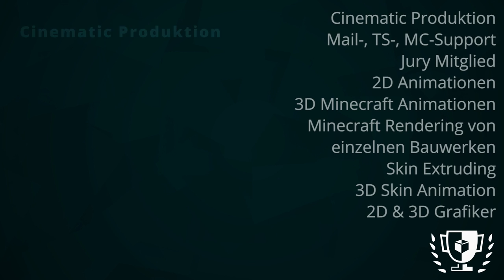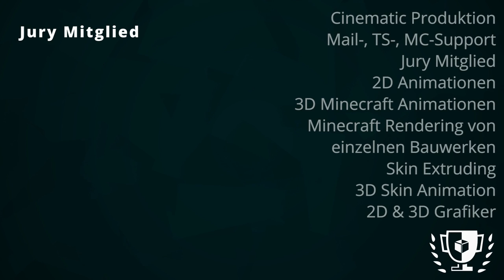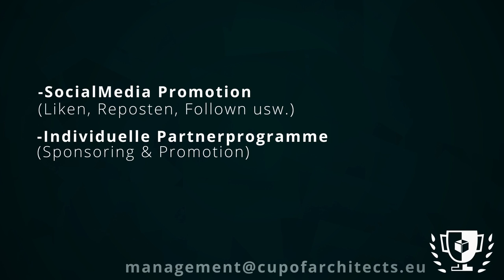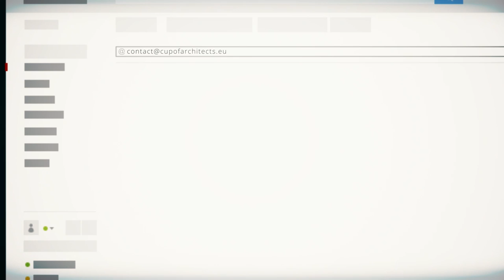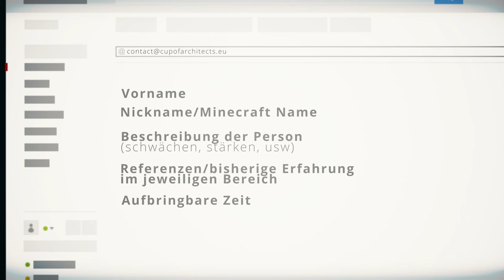Wir suchen dich! - Jeder kann mitwirken | CoA-News #4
❰❱ ❰❱ Cup of Architects ❰❱ ❰❱

❱❱ Was ist Cup of Architects? ❰❰
Cup of Architects ist ein unabhängiger Baucontest welcher die besten Architekten im deutschsprachigen Raum küren soll. Über mehrere Runden werden die besten Architekten ermittelt, welche am Ende in einem Finale gegeneinander antreten. Das ganze wird von einer unabhängigen Jury, sowie der Contest verfolgenden Community, bewertet. Die besten 3 Teilnehmer werden mit angemessenen Preisen ausgestattet.

❱❱ Wie kann ich mich Bewerben? ❰❰
Bitte nutzt hierfür KEINE anderen Kontaktwege, wie z.B. Twitter, Youtube oder ähnliches.

❱❱ Welche Wege gibt es, euch zu unterstützen? ❰❰
Generell gibt es viele verschiedene Wege uns zu unterstützen, dies fängt auch schon beim einfachen verbreiten unserer Posts auf den verschiedenen SocialMedia-Seiten an.
Desweiteren sind wir über jeden zuwachs im Team sehr froh und auch Beteiligungen an den Gewinnen oder feste Partner, welche unser Projekt z.B. promoten, würden uns sehr weiter helfen.

  ❰❱ Alle Promoter ❱ Coming soon!
  ❰❱ Unser Team ❱ Coming soon!
  ❰❱ Die Teilnehmer ❱ Coming soon!